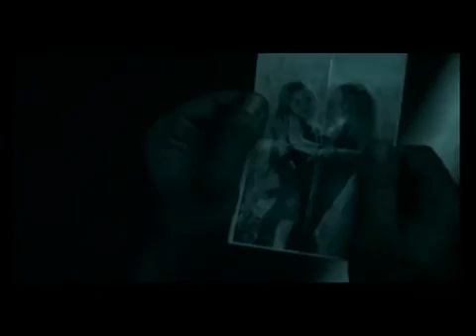Gamer Trailer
Directed by Mark Neveldine, Brian Taylor Cast: Gerard Butler, Milo Ventimiglia, John Leguizamo.
Un perverso gioco di ruolo ambientato in un futuro spietato, dove il sistema penitenziario e quello sanitario sono allo stremo e dove la tecnologia controlla le menti dei giocatori. Giocatori che in caso di 30 vittorie possono diventare liberi.